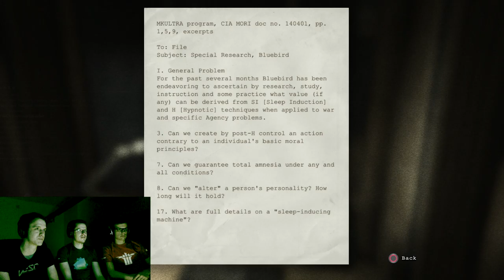WE'RE OUTSIDE?! - Outlast Part 7 - Group Therapy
Once the sprinkler system is engaged and the fire extinguished we find our way outside.